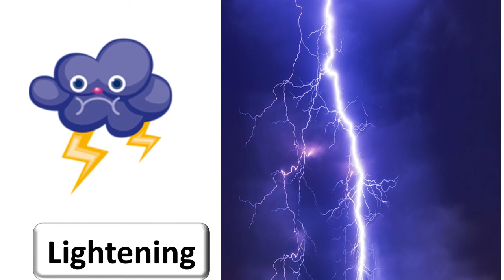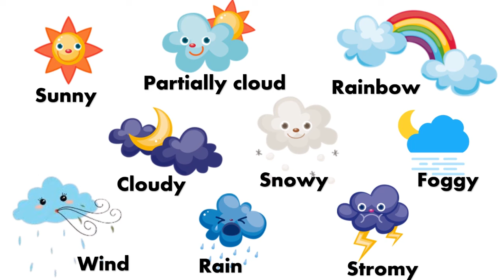🫡☔🌦️🌈The weather for kids | Learn vocabulary in English | New vocabulary for kids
Educational video for kids to learn what the weather is like: when there's sun, it's sunny; when there are many clouds in the sky, it's cloudy; when raindrops fall down, it's raining; when we hear thunder and see lightning in the clouds, there's a storm, and when it's cold and snowflakes fall to the ground, it's snowy; when trees move a lot, it's windy. What's your favorite weather? This video is part of a larger collection of English vocabulary videos for kids, aiming at helping them learn new words in a fun way. Ideal resource for preschool education.